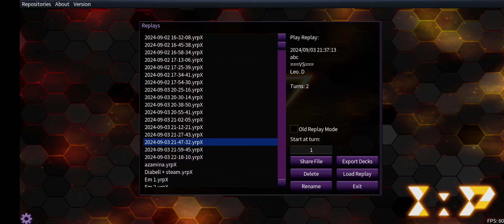Maliss Fiendsmith Gameplay EDOPro Duel Replay マリス デモンスミス